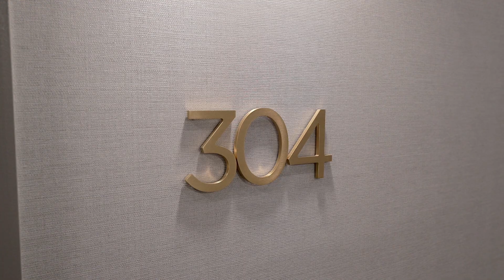304 - 128 Pears Avenue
Tucked away on a quiet street that borders a trio of Toronto’s finest neighbourhoods – Summerhill, the Annex & Yorkville – is the award-winning Perry: a contemporary, 11-storey boutique condominium with cutting-edge design, top of the line finishes and an unmistakable presence.

Suite #304 is bright and spacious at 763 square feet. Exceptional and contemporary design defines the space. Italian Poliform millwork, sleek hardwood flooring, Caesarstone countertops and oversized windows and doors. Outstanding eat-in chef’s kitchen with Gaggenau appliances. 9-foot ceilings, 5-inch hardwood floors.

With a mere 42 units in the building, The Perry is an exclusive residence with timeless design, and situated in the heart of Toronto’s best retail, dining and entertainment areas. Short walk to Yonge Street & Rosedale subway station, Ramsden Park, Yorkville and Summerhill; U of T, ROM.